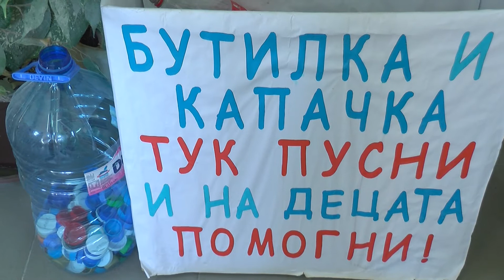Бутилка и капачка тук пусни и на децата помогни!